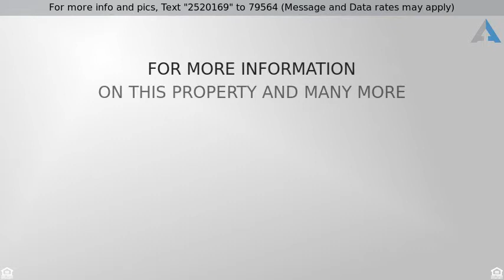Priced at $239,000 - 5501 TANYA Avenue, Las Vegas, NV 89107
Single Story, 4 Bedroom, 3 Bath on a Large Corner Lot!  Kitchen Features Granite Countertops, Tile Floors & All Appliances Convey!  HUGE walk-in pantry! Split Floor Plan W/Master Bedroom Separate from the Other Bedrooms!  Low Maintenance Landscaping W/Concrete Slab Rear Yard, Covered Patio & Shed!  Potential for RV Parking! NO HOA!